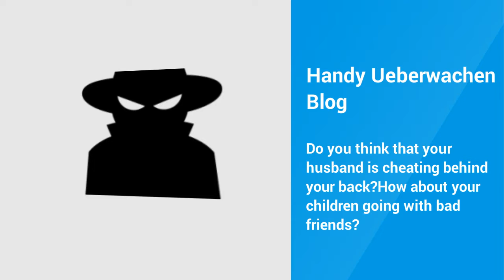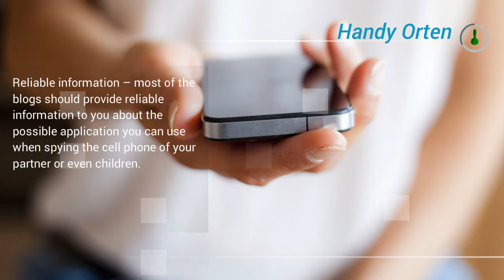Handy Ueberwachen Blog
Check this out for information about handy ueberwachen blog and you will be surprised to see that there are lots of various sources to get information about this. is a website that can help you in many ways to give you smooth experience or understanding to save you from any future hassle while opting to look for handy ueberwachen blog online.